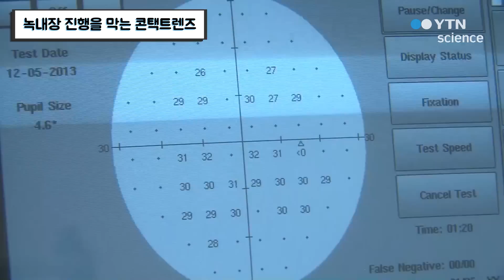녹내장 진행을 막는 콘택트렌즈 / YTN 사이언스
현재로서는 정상으로 회복시키는 것이 불가능한 녹내장.그런데 녹내장의 진행을 효과적으로 억제하는 콘택트 렌즈가 있다?과연 원리는 어떻게 되는지 알아본다.